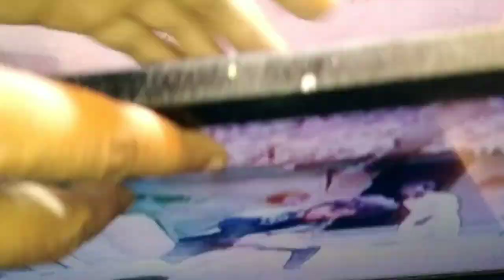No sound universal solution | How to fix no sound in TV | LG LED TV no sound | No sound TV repair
No sound universal solution, How to fix no sound in TV, LG LED TV  no sound, No sound TV repair, lg tv no sound, lg tv no sound, why is there no sound coming from my lg tv,  lg tv picture ok no sound, why lg tv no sound,  How to install audio kit in lg led tv, audio kit installation, TV me audio kit kaise lagate hain, 5 volt audio kit for led tv, External Audio kit,

10 earphone/headphone kaise repair krte hai ya tut jane pr kaise fir se thik krte hai???